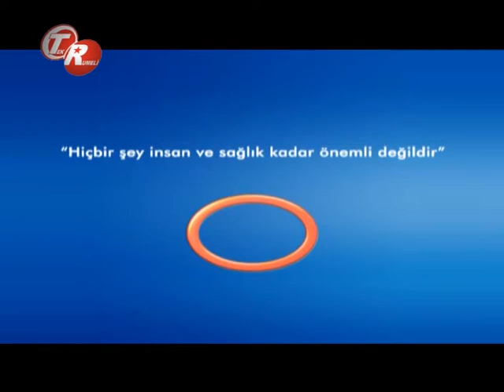Kanser Çeşitleri Ve Hastalığın Seyiri ?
Kanser Çeşitleri Ve Hastalığın Seyiri ? Avrasya Hospital Radyoloji Uzmanı Dr. Ahmet Altun bilgilendiriyor.